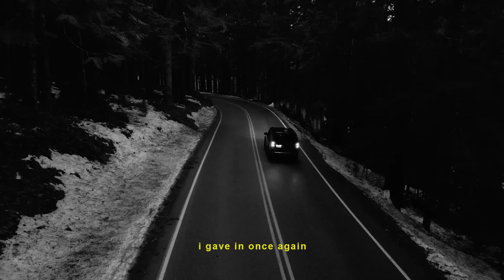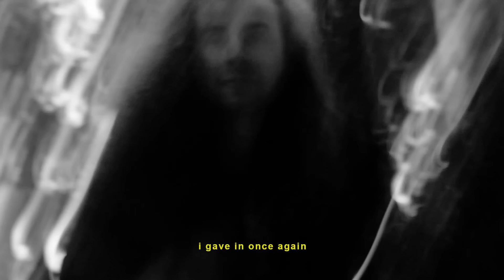doc backer - Keanu Reeves (Official music video)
Follow Doc Backer